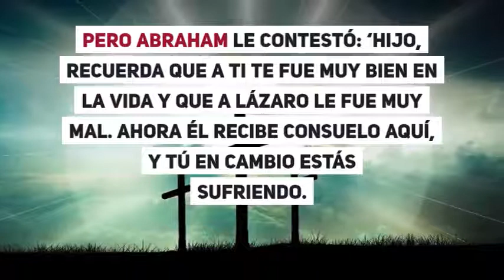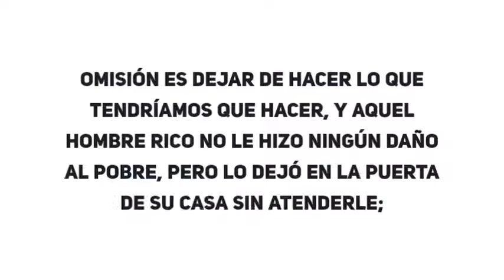Lectura del evangelio según San Lucas 16, 19-31 + Comentario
DOMINGO XXVI DURANTE EL AÑO   CICLO C  + COMENTARIO

Lectura del evangelio  según San Lucas 16, 19-31

Había una vez un hombre rico, que vestía ropas espléndidas y todos los días celebraba brillantes fiestas; y un mendigo llamado Lázaro se sentaba en el suelo a la puerta del rico y deseaba llenar su estómago de lo que caía de la mesa del rico, y los perros se acercaban a lamerle las llagas.

Un día murió el mendigo, y los ángeles lo llevaron junto a Abraham. El rico también murió, y lo enterraron; entonces levantó los ojos y vio de lejos a Abraham, y a Lázaro con él, y gritó:

          - ¡Padre Abraham, ten compasión de mí! Envía a Lázaro, a que moje la punta de su dedo en agua y venga a refrescar mi lengua, porque estoy sufriendo mucho entre estas llamas.’  Pero Abraham le contestó: ‘Hijo, recuerda que a ti te fue muy bien en la vida y que a Lázaro le fue muy mal. Ahora él recibe consuelo aquí, y tú en cambio estás sufriendo.

Comentario del evangelio

Este evangelio continúa, de alguna manera, el evangelio del domingo pasado.

Jesús nos animaba a utilizar los bienes que Dios nos da de manera que no nos alejen de Él; y hoy vemos cómo aquel rico cayó en dos grandes errores que son hoy muy frecuentes en nuestra sociedad: la omisión y la insensibilidad.

Omisión es dejar de hacer lo que tendríamos que hacer, y aquel hombre rico no le hizo ningún daño al pobre, pero lo dejó en la puerta de su casa sin atenderle; y en la evaluación final de la vida los actos de omisión también contarán: tenía hambre y no me disteis de comer…

Y el otro punto débil del rico fue su insensibilidad ante el sufrimiento humano del pobre. Es la actitud propia de quien vive bien, nadando en la abundancia y el consumismo.

Huir de estos dos errores es hoy una clara exigencia evangélica. La crisis que afecta a tantas y tantas personas a nuestro alrededor se enraíza profundamente en la codicia humana. Una codicia que ignora a los demás y pretende utilizarlos solamente en beneficio propio.

Manuel Simó